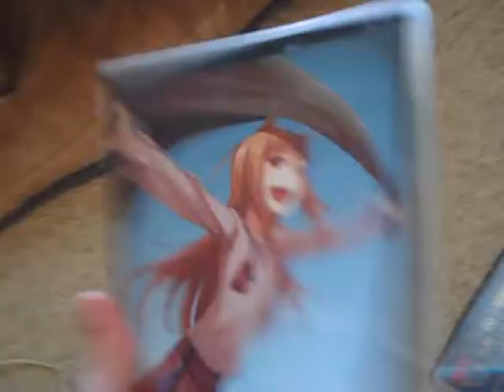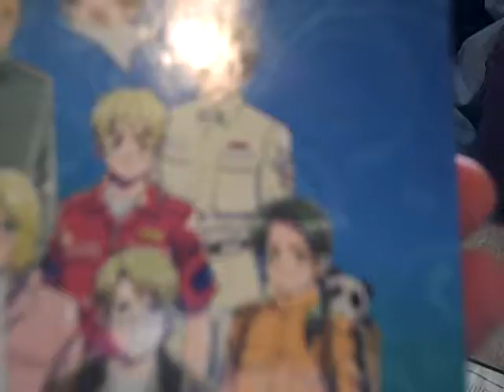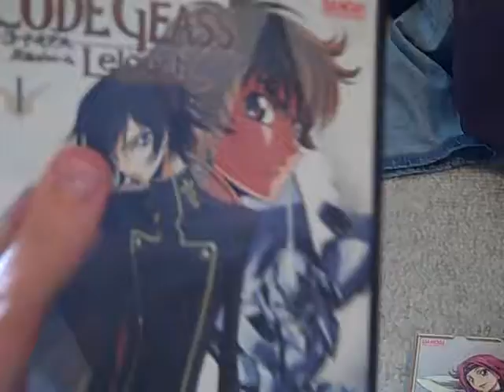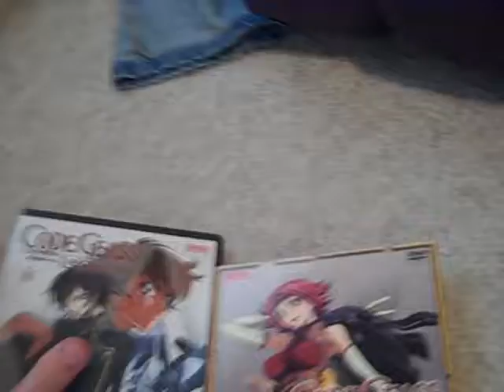I absolutely HATE this series......lol